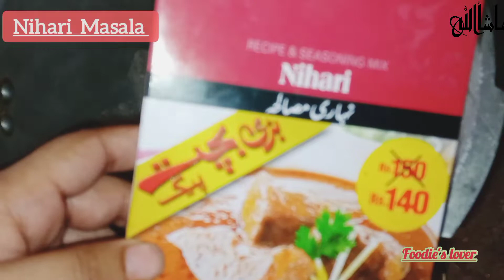how to make Nahari in just 30Mins#quick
Recipe:Nahari..
Ingredients..
Nahari Masala..
(Tarka)..